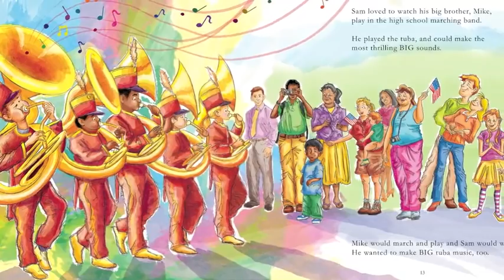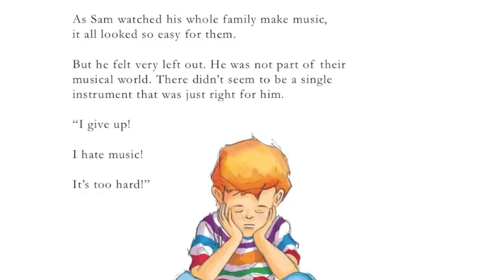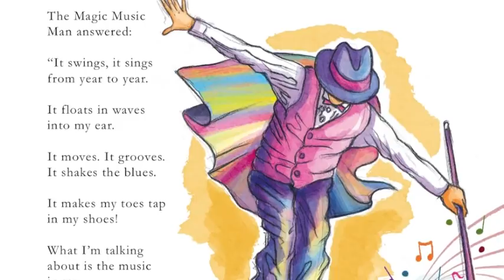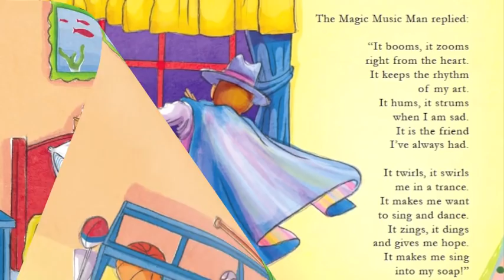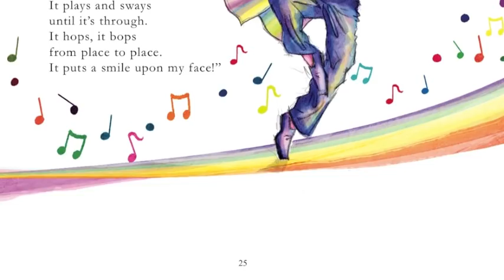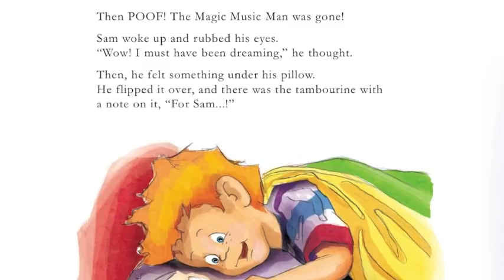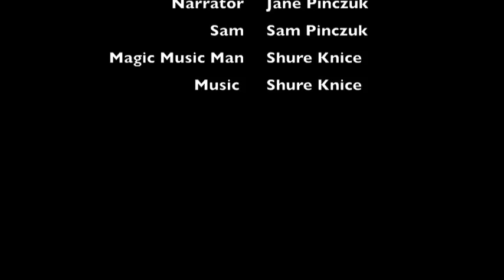The Music in Me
This heartening tale of a young boy who is on a quest to find his "inner music" unfolds with rich color illustrations that will keep you humming, strumming and tapping for more.

JANE PINCZUK is a professional writer with more than 20 years experience in newspapers, magazines and television. Her work has appeared in The Washington Post and The New York Times, among other publications. Jane and her family live in Silver Spring, Maryland.

BRAD DAVIES is a versatile writer and illustrator whose techniques are applicable to both fiction and nonfiction. In addition to The Music in Me, his publications include Frosty the Snowman, What Do You See?, and Spider! Brad lives with his wife in Colorado.

(Foreword)
Bobby McFerrin is one of the natural wonders of the music world. A ten-time Grammy Award winner, he is one of the world's best-known vocal innovators and improvisers, a world-renowned classical conductor, the creator of 'Don't Worry Be Happy', one of the most popular songs of the late 20th century, and a passionate spokesman for music education. His recordings have sold over 20 million copies, and his collaborations including those with with Yo-Yo Ma, Chick Corea, the Vienna Philharmonic, and Herbie Hancock have established him as an ambassador of both the classical and jazz worlds.

SHURE KNICE (aka Magic Music Man) Rick Ross, Trick Daddy, Flo Rida and Pitbull brought Florida rap to the forefront of hip hop. Now, it's Shure Knice who's bringing the heat into the Dirty South. Known in the hip hop scene of Orlando, as K Mac a.k.a Mr. Knice, he's been rocking mics and stages since the early 90s. Known in the world of children's literature and family friendly entertainment, as The Magic Music Man, he's captured the hearts and imaginations of children, adults and educators throughout Orlando as well as the Nation through his music and video narration of The Music in Me and performing Show and Tell throughout Orlando.

The Music in Me is being sold on Amazon.com Soon, they'll be in stock at Barnes & Noble bookstores. Again, your support is so appreciated ♥